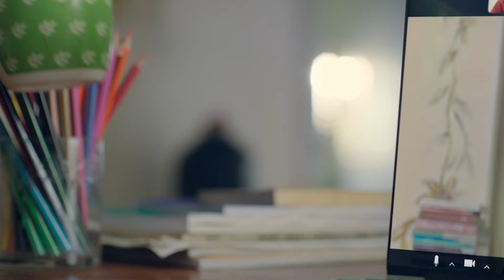With Languages, You Are at Home Anywhere | EMTEES Academy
With Languages, You Are at Home Anywhere
Emtees Academy, an online language school based in Kerala, offers courses in Spoken English, Spoken Arabic, and Spoken Hindi. Widely regarded as one of the best in Kerala, it provides comprehensive programs to help you improve your English, Hindi, and Arabic skills.

Designed for fluency and confidence, these courses can transform your language abilities in just 4 months. With over 50,000 satisfied students, Emtees Academy guarantees certified courses that will have you speaking English, Hindi, or Arabic effortlessly by the end.

If you’re looking to boost your language skills and speak confidently, Emtees Academy is your go-to place.

Book your spot now!